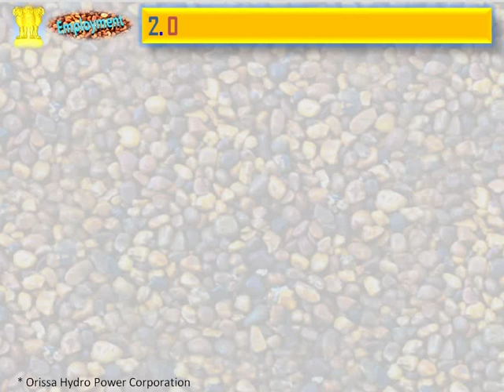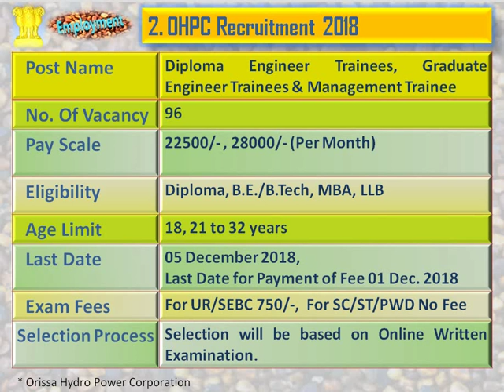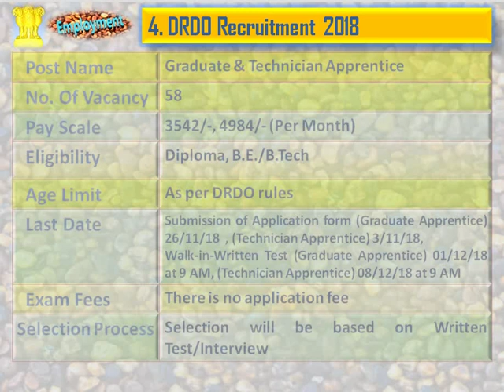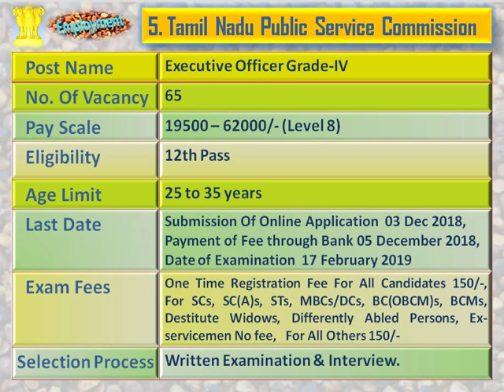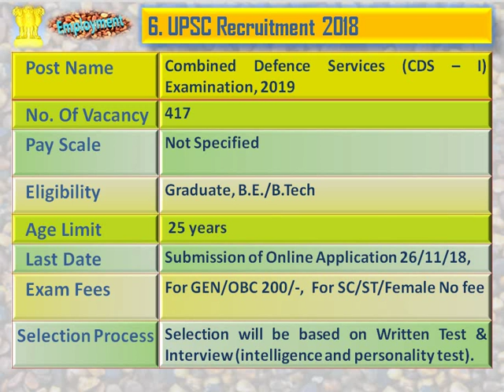5. সরকারি চাকরির খবর : 2145 শূন্যপদ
5. সরকারি চাকরির খবর  : 2145 শূন্যপদ

1. UPSSSC Recruitment 2018

2. OHPC Recruitment 2018

3. BPSC Recruitment 2018

4. DRDO Recruitment 2018

5. TNPSC Recruitment 2018

6. UPSC Recruitment 2018